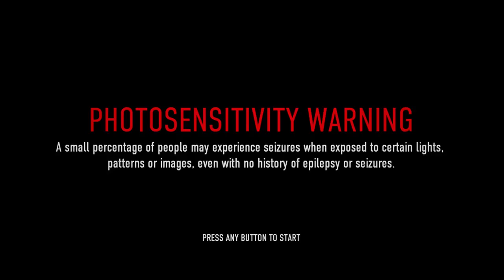RedOut Levels 18 to 22 TOO FAST!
So i forgone the idea of gold running everything and just did a few races. The speed is getting too intense for my recording setup so i'm going to be playing around with the settings in the coming days! Keep an eye out for differences as i'm currently using OBS Studio and experimenting with the advanced settings :D